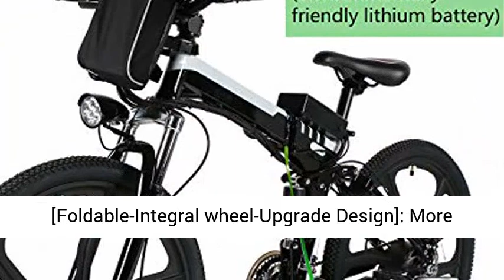Kepteen 26 inch Electric MtB, 21 Speed Lithium Battery Aluminum Alloy E-Bike Bicycle fo...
Video Title: Kepteen 26 inch Electric MtB, 21 Speed Lithium Battery Aluminum Alloy E-Bike Bicycle fo...

Video File Created Date: Wednesday, August 28, 2019 (Video may or may not have been captured on this date, it shows the date the video was last converted.)

[Foldable-Integral wheel-Upgrade Design]: Even more Power Battery permit 45-60km, Max Quicken to 35KM/H. Indispensable wheel Style a lot more pretty and also stable than traditonal Spoke wheel style.
[3 Functioning Mode Switch Over]: E-bike & Pedal assist bike with 250W stable electric motor, Or the regular bike. Utilize the mtb as an electrical bike or select pedal aid setting to intensify your very own initiatives. LED fronts lights as well as horn permit you to travel more securely in the evening.
[Easy to Construct & One-Year Warranty]: It's easy to put together, With 1 year warranty for the electrical motor, battery and also various other components with the exception of framework, no bother with using it.
[Premium Disc Brake System]: Front and also rear mechanical disc brakes Disc brakes for reliable all-weather quiting power. Shimano 21-Speed equipment enhances hill-climbing power, further variety variation, and also higher terrain flexibility. And also the horn and the bright LED headlamp are equipped for night riding.
[Guarantee]: Buy this thing with self-confidence. Your fulfillment is our leading concern. "Kemanner" is our store name, as well as we market "ANCHEER" brand power e bike is accredited, so please felt confident to acquire.